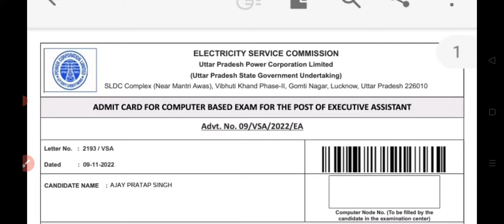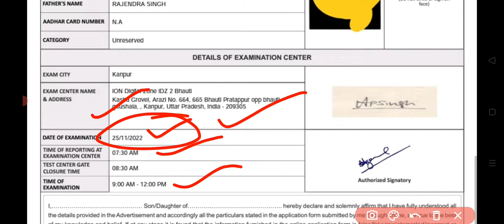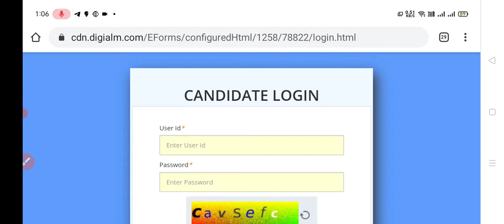UPPCL Executive Assistant 2022 Admit Card Out// Executive Assistant Exam date Out